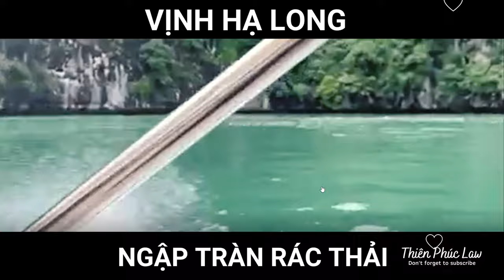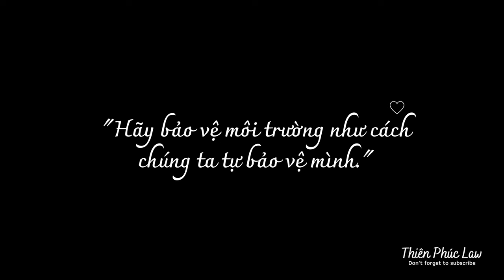LUẬT86 Chuyện gì đã xảy ra ở VỊNH HẠ LONG thế mọi người? x Thiên Phúc Law